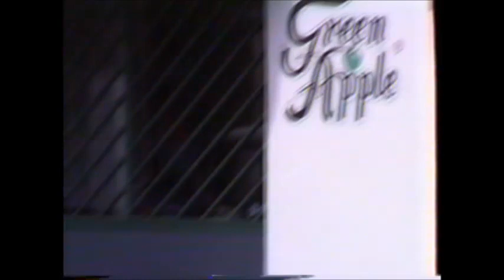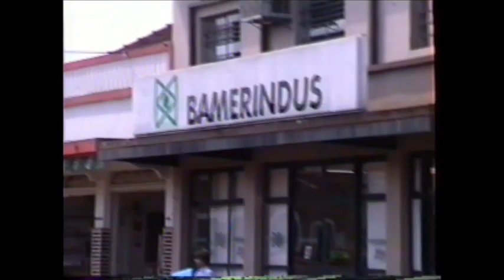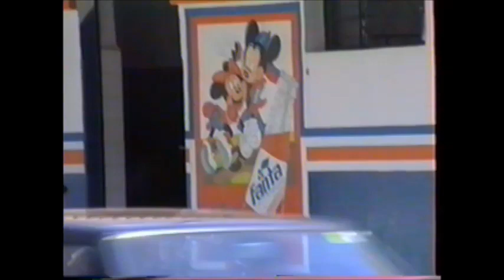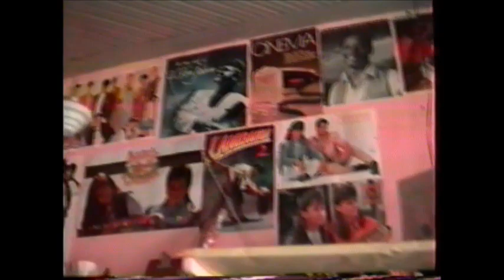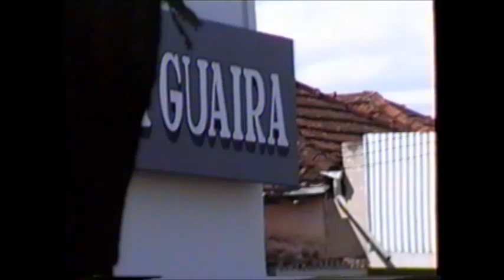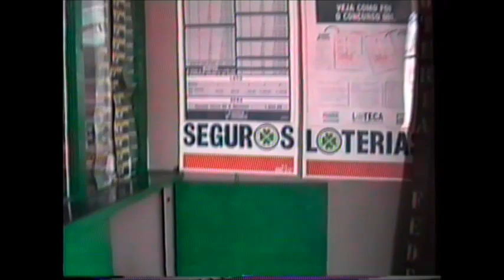Vídeo Documentário Guaíra SP 1992 Centro Comercial da Cidade de Guaíra SP 08 de setembro de 1992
Vídeo Documentário Guaíra SP 1992

Centro Comercial da Cidade de Guaíra SP
08 de setembro de 1992

Vídeo Documentário é uma produção artística, um filme, não ficção, que se caracteriza principalmente pelo compromisso da exploração realidade do momento, realidade tal como ela é.

O Documentário audiovisual é o registro dos acontecimentos da sociedade e comercio da cidade de Guaíra Estado de São Paulo.

Fita Videocassete VHS 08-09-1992 Digitalizada

Trabalhando com a memória para preservá-la e compreende-la como construção histórica.

O vídeo documentário se caracteriza por apresentar determinado acontecimento ou fato, mostrando a realidade de maneira mais ampla e pela sua extensão interpretativa.

Vídeos antigos da Cidade de Guaíra SP

Acervo Vídeo e Fotos Ernani Carreira
Fotografo Cinegrafista Documentarista